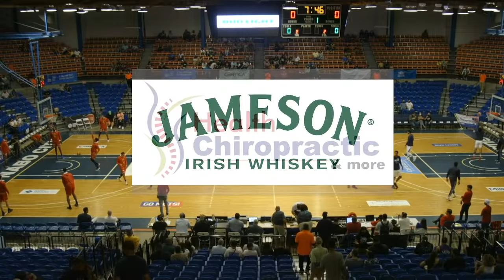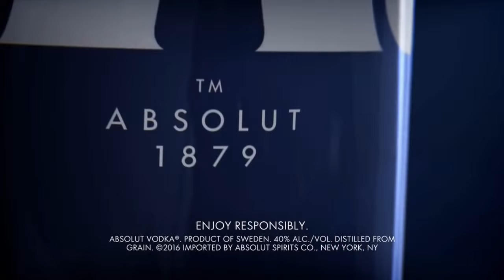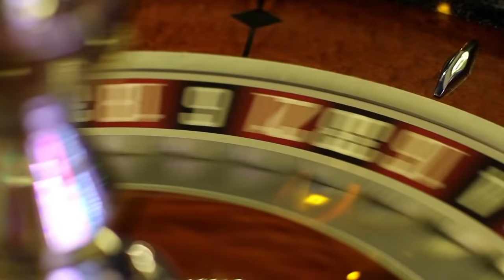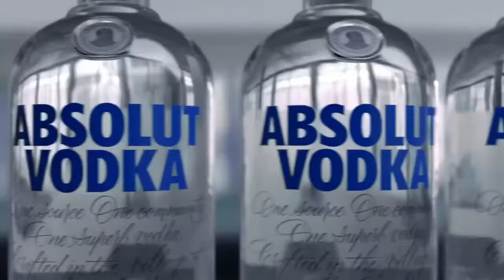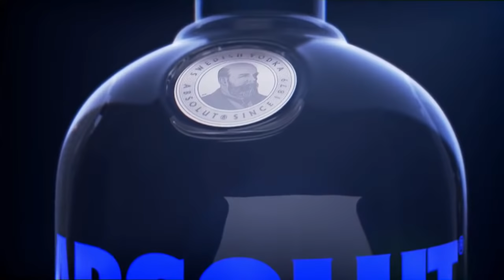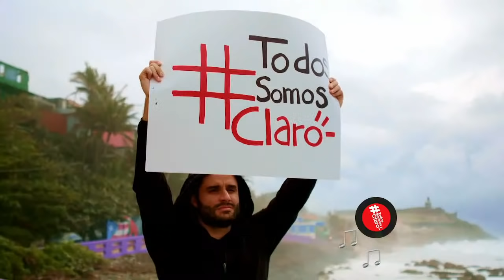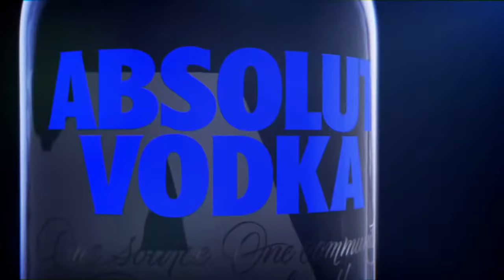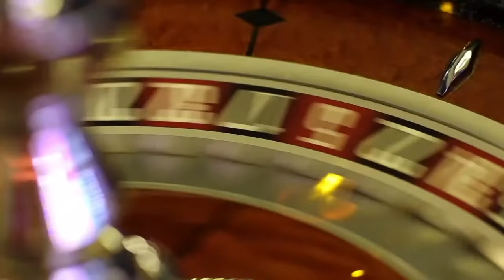Gigantes de Carolina vs Mets de Guaynabo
GAME DAY
Today we return to our home looking for our third thread win
Carolina  The Mets
 Colosseum Mario Quixote Morales
 8:00 PM
or on the ticket from 3:00 pm ️
 GAME DAY
Today we return to our house in search of our third victory in a row
Carolina  The Mets
 Mario Quixote Morales Coliseum
 8:00 PM
or at the ticket office from 3:00 pm ️